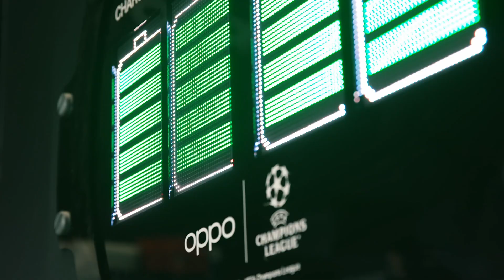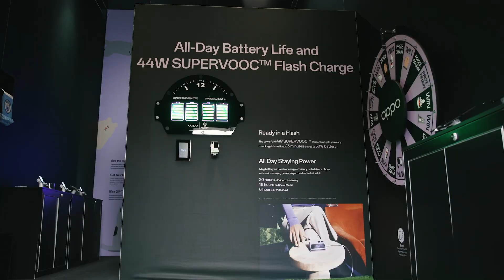Oppo Find N2 Flip - Pop-Up Launch Activation with Michael Owen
We recap on our pop-up at Westfield White City where customers could check out the all-new Oppo Find N2 Flip and have a kick about with Michael Owen on launch day!